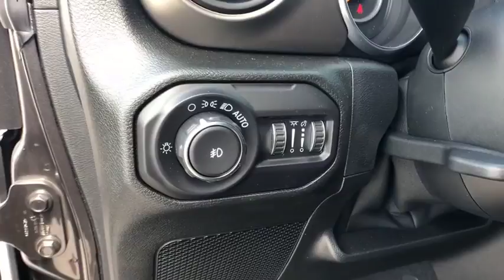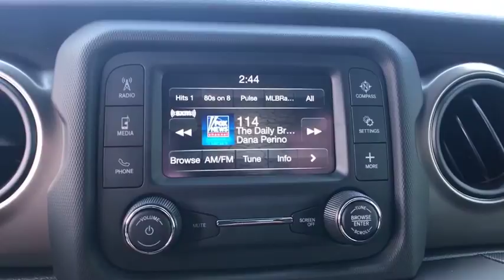2018 Jeep Wrangler Unlimited Orlando, Deltona, Sanford, Oviedo, Winter Park, FL W157785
2018 Jeep Wrangler Unlimited Sport S - Stock#: W157785 - VIN#: 1C4HJXDG2JW157785